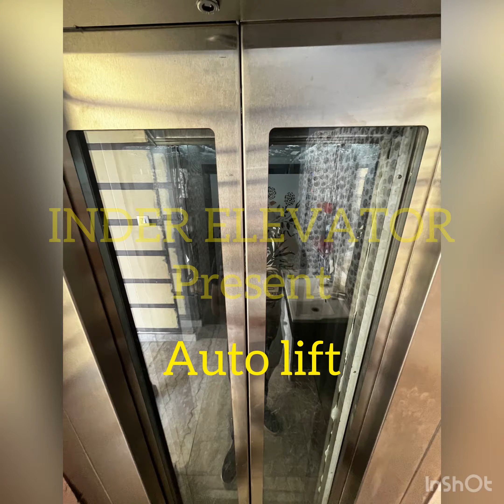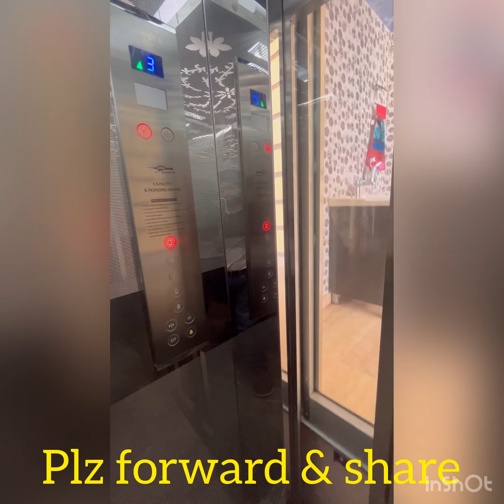Auto lift glass door